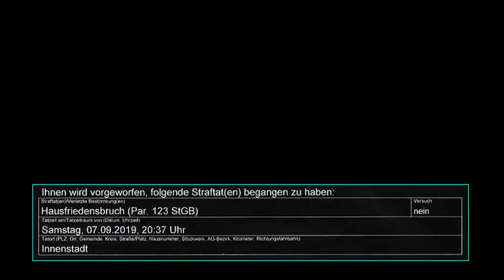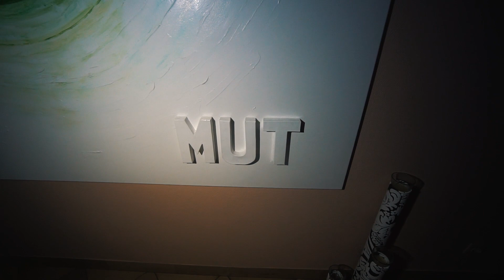HÄNDE HOCH! POLIZEI CRASHT OVERNIGHT 😱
"Urban Exploring - Urbex deutsch - Lost Places" | Unknown Explorer

✘ Amazon Wunschliste

DANKE an Ben (@HaRiBoTXploring ), der mir freundlicherweise einige Sequenzen seines Materials zur Verfügung gestellt hat!